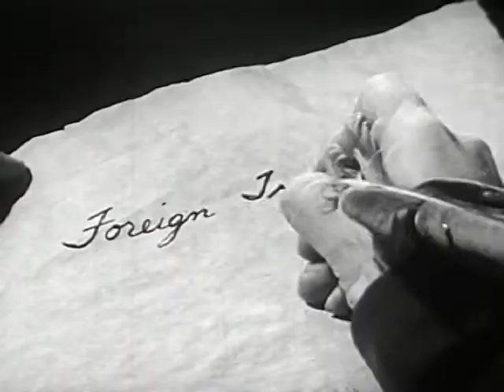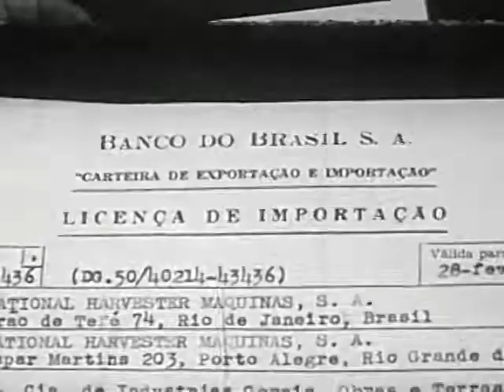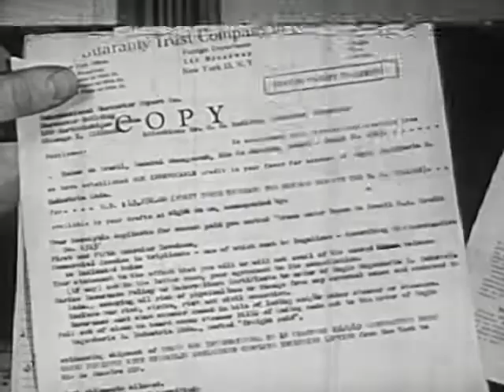Esquire Inc. - Coronet Magazine - Introduction to Foreign Trade - Social Guidance Film - 1951